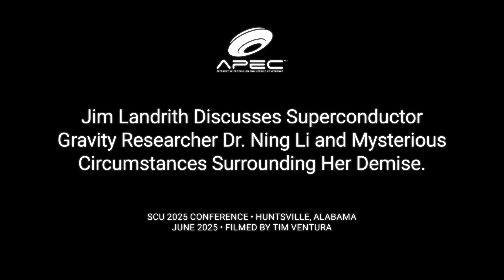The Mysterious Demise Of Dr. Ning Li | Jim Landrith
Jim Landrith discusses the impressive claims & mystery surrounding the superconductor gravity control research of Dr. Ning Li. She talked about a breakthrough before a tragic accident ended her career. Is there more to the story?

Jim followed up on threads uncovered by reporter Noah Logan during research on the story, "Uncovering the mystery of Huntsville’s brilliant anti-gravity scientist". This included new information about Ning Li's later years from her son, George Li.